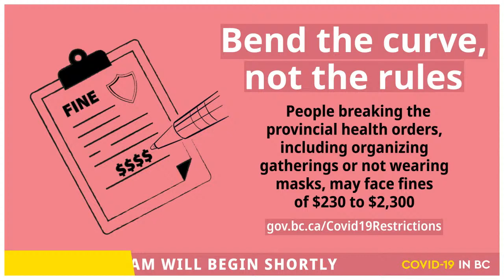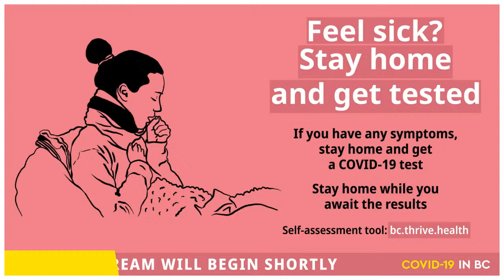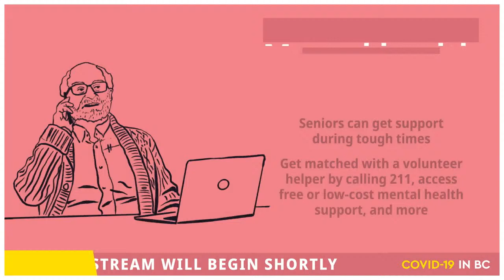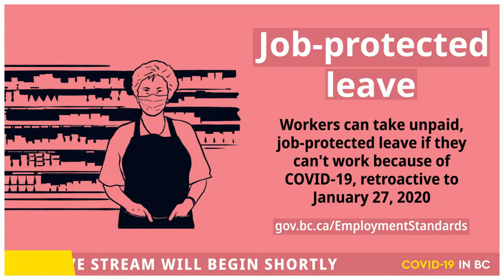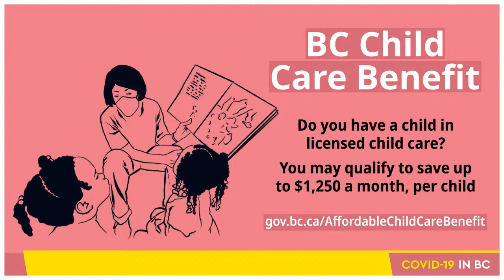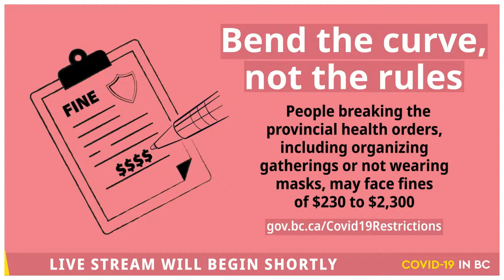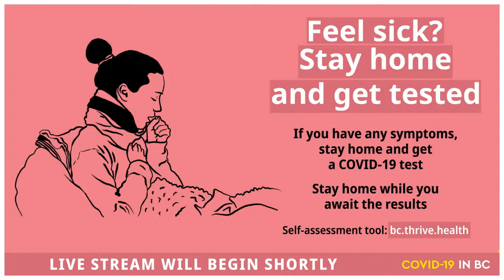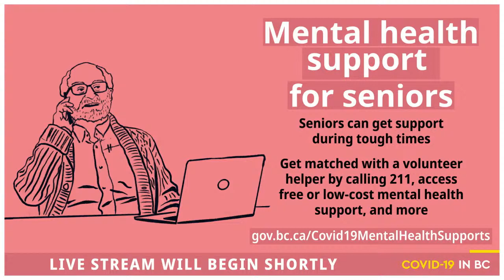COVID-19 BC Update, June 17, 2021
Join Dr. Bonnie Henry, BC's provincial health officer, and Adrian Dix, Minister of Health, for an update on COVID-19 in BC.